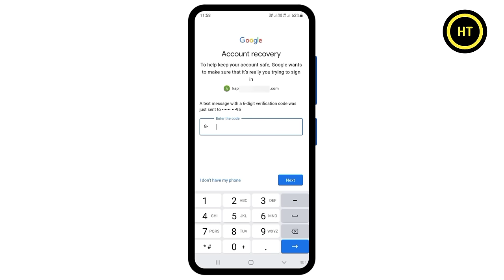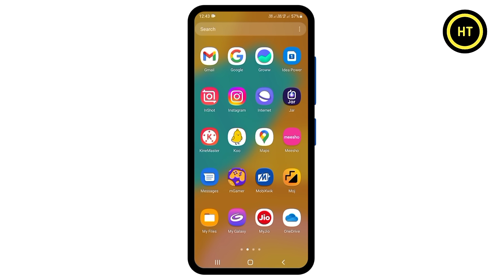email id mein enter code ka matlab kya hota hai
About this video :- welcome dosto es video me hum janege agar aapne gmail id ko app recover kar rahe ho or aap ko waha par option mil raha hai enter the code ka aap soch rahe ho aap ko waha konsa code dalana hai to phir es video ko dekhe